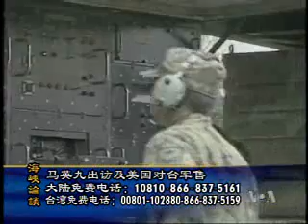2010-01-31 海峡论谈(3/6): 美宣布对台湾武器出售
美国之音海峡论谈: 美国宣布对台湾出售价值64亿美元武器装备，引起北京强烈不满，可能对美中关系造成影响. 脸书: